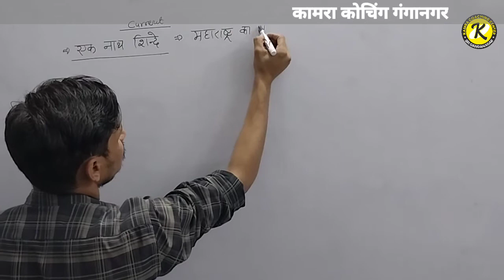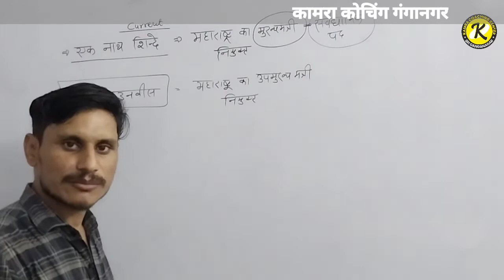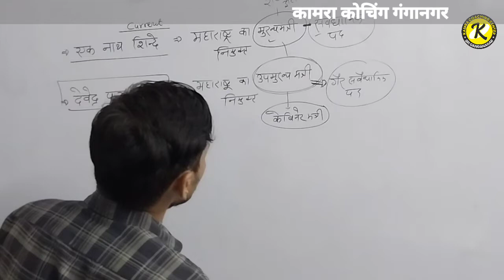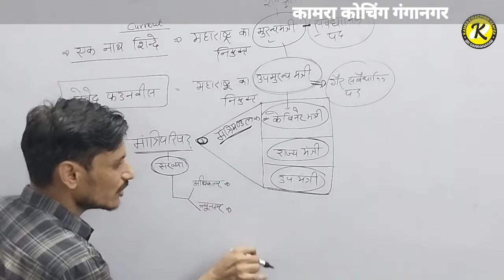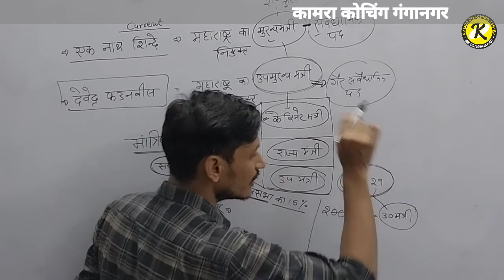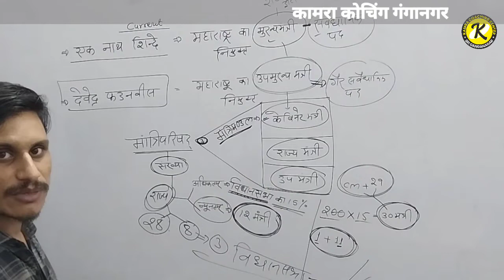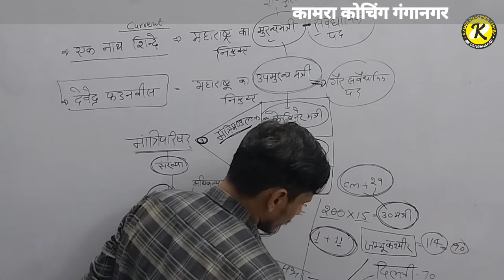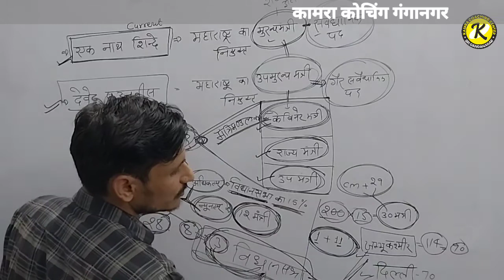Daily Current Affairs PART- 7| Important Questions|| Kamra Coaching Ganganagar || BY PREM SIR